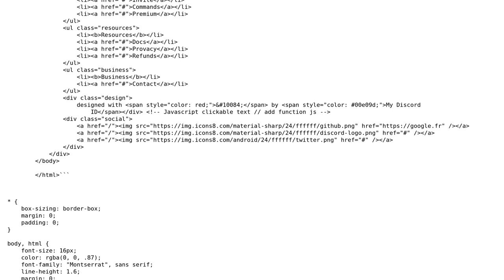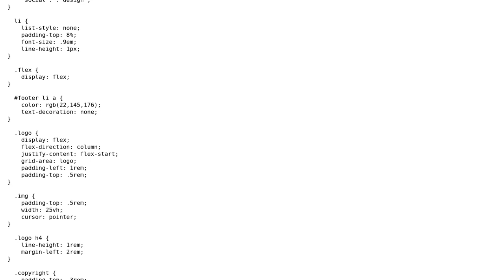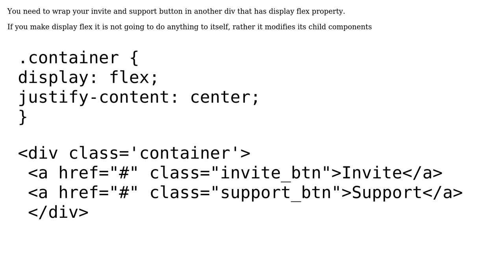Create and place buttons in a body with flexbox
With thanks & praise to God, and with thanks to the many people who have made this project possible! You are responsible for your own actions.